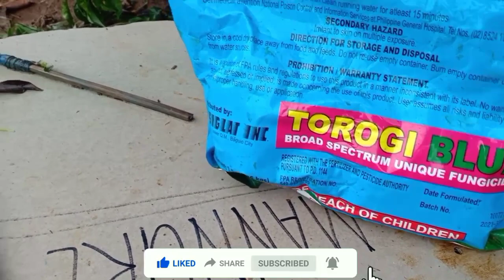How to control WHITE FLIES and FRUIT FLIES in tomato by Josh Karelatives TV